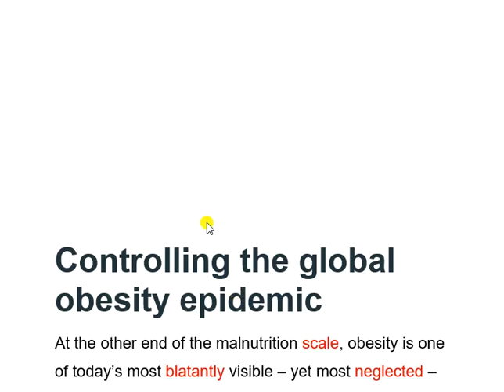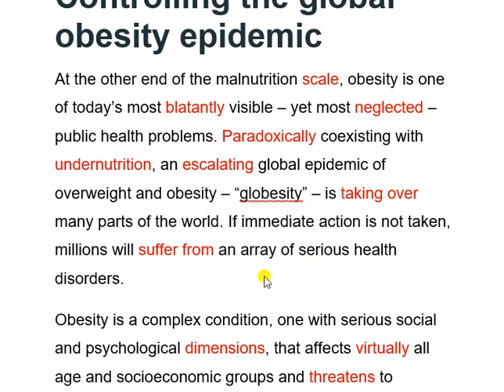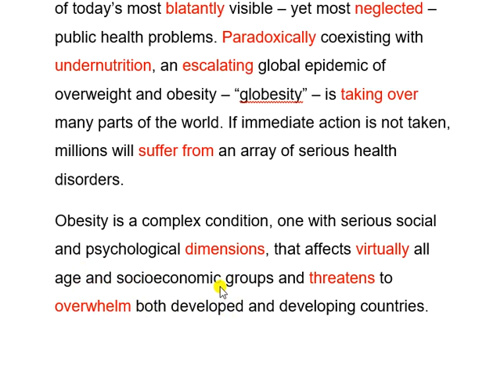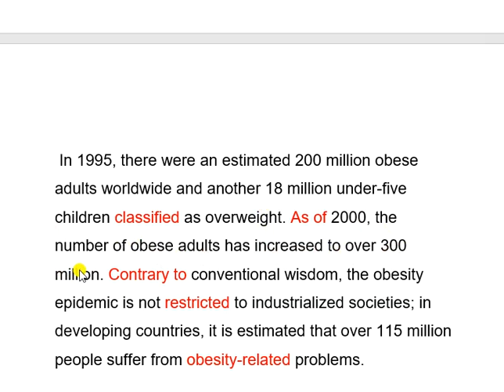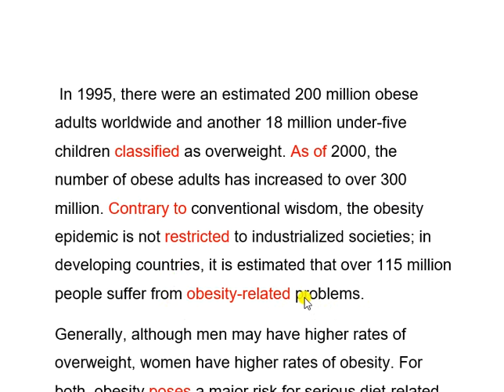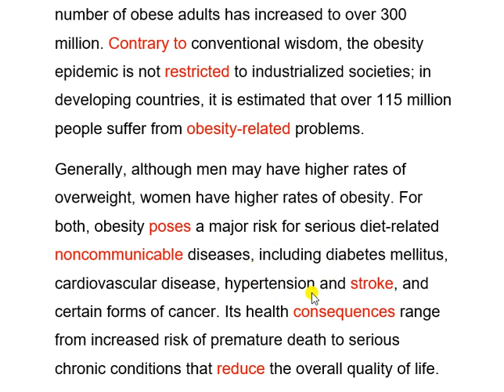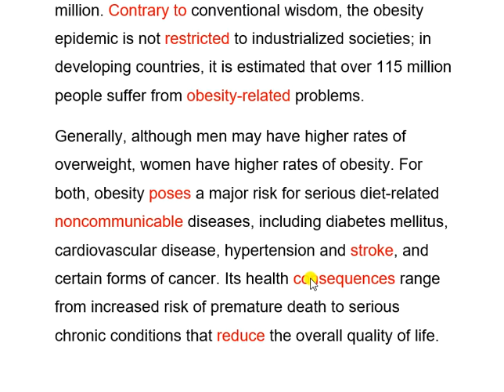yds yökdil ydt İngilizce sağlık makale çevirisi | Controlling the Global Obesity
Ayrıcalıklardan yararlanmak için bu kanala katılın:
Bu videoda sağlık konulu İngilizce bir makale Türkçeye çevrilmiş ve anahtar kelime ve yapıların anlamları verilmiştir.